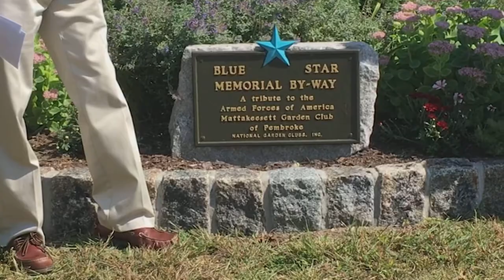Blue Star Memorial Dedication in Pembroke MA by the Mattakeesett Garden Club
Pembroke's own Mattakeesett Garden Club dedicated a Blue Star Memorial plaque on June 10, 2017
The National Garden Club's official website tells all about the marker and the meaning behind it:
"The Blue Star became an icon in World War II and was seen on flags and banners in homes for sons and daughters away at war, and in churches and businesses. This program has been active all through the years to the present, a fitting tribute to our Armed Forces and especially now."